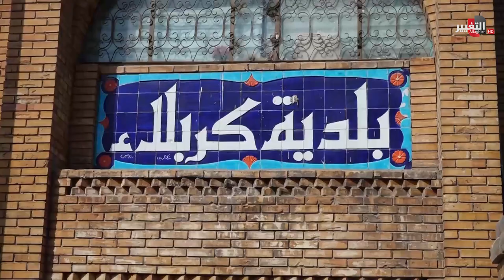سر خفي وراء أمر القضاء بهدم 11 منزلاً في كربلاء | تقرير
خلاف على متر واحد يتسبب بهدم 11 منزلاً بقرار قضائي مستعجل | تقرير
يواجه سكانُ شارعٍ كامل في كربلاء خطرَ تهديمِ منازلِهم بسببِ مترٍ واحد نتيجةَ خطأِ مَسّاحي التسجيلِ العقاري وتسرعِ المحاكم باتخاذِ قرارٍ يَهدم 11 منزلا بسببِ ذلك المتر
تقرير - جاسم هميم

موقع قناة التغيير الفضائية الالكتروني